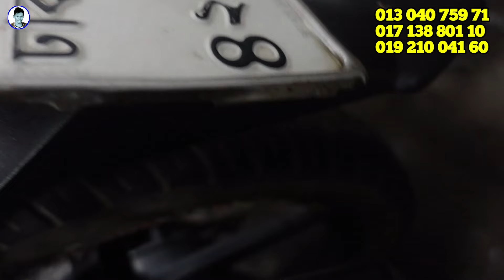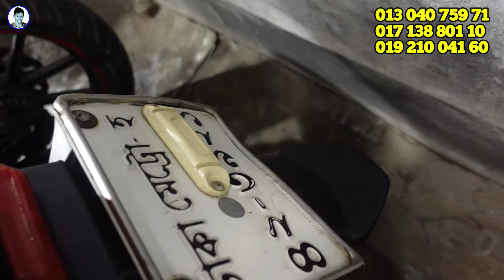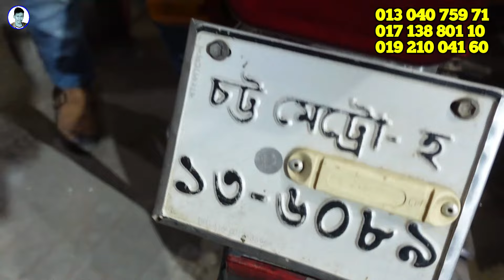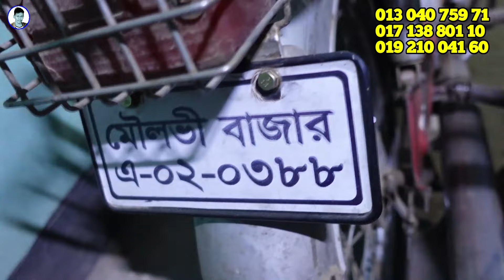ঈদের অফারে ইব্রাহিম দিবে /৫ হাজার টাকায় জোড়া বাইক / used Pulsar / Used RTR / Used bike price in bd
ভূইয়া মটরস, ম্যাপ লোকেশন লিঙ্ক

আপনার দোকান শোরুম অথবা দোকানের পণ্যর ভিডিও  বিজ্ঞাপন
করাতে আমাদের সাথে যোগাযোগ করুন
কন্ট্রাক্ট নাম্বার :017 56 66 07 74

  শোরুম ঠিকানা
নরসিংদী,ঘোড়াশাল,প্রানের ১ নাম্বার গেট।
মোবাইল :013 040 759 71 ,  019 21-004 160

   JR BD Vlog 2 channel link

যেকোনো পণ্য ক্রয় করার পূর্বে পণ্যের মান যাচাই করবেন,🙈আর্থিক লেনদেন করতে সতর্ক থাকবেন🙈আর্থিক লেনদেন অথবা পণ্যর কোন জটিলতায় (JR BD Vlogs)চ্যানেলের কৃর্তপক্ষ কোনভাবেই দায়ী থাকবেনা, শুধুমাত্র পণ্য প্রচার করতে সহায়তা করে থাকে,পণ্য ক্রয় বা বিক্রয় সাথে কোন ভাবে জড়িত থাকে না. ধন্যবাদ।